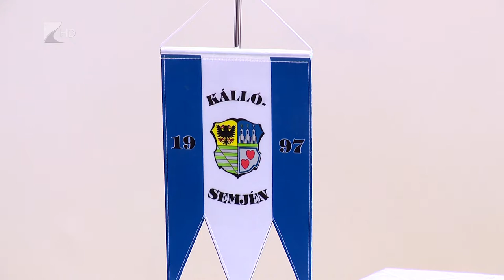Női munkaerőpiaci reintegráció - Kölcsey Tv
A nők munkába állását segíti az a projekt, amit Kállósemjénben indítottak el. A cél, hogy a helyben élők a család mellett is el tudjanak menni dolgozni, a projektben képzésekkel, tréningekkel valamint a munkáltatókkal való kapcsolattartással segítik a foglalkoztatást.